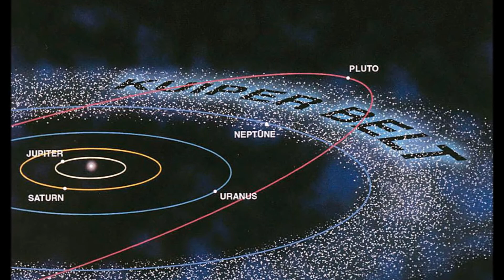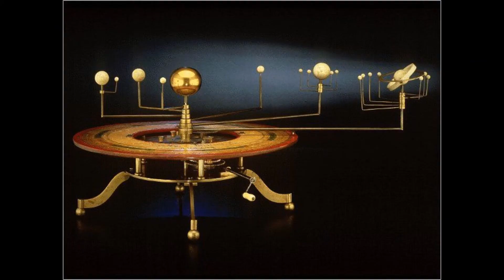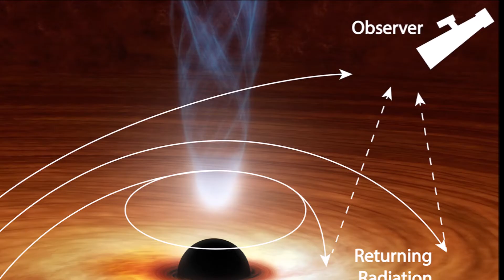நெப்டியூன் ஒரு BLACK HOLE? -SCIENCE | Is Black hole in our solar system?